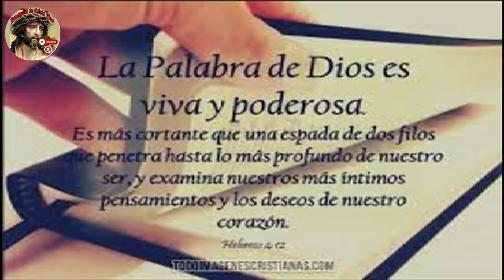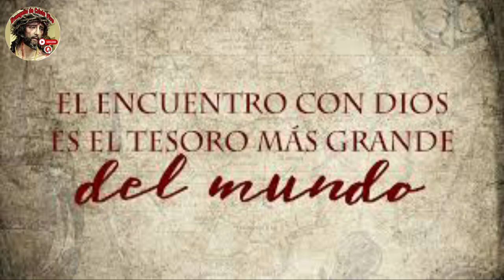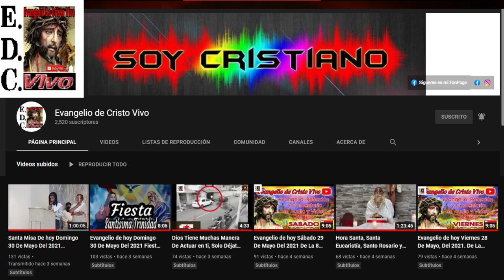Evangelio De hoy Jueves 07 De Septiembre Del #2023 De La 22ª Semana Del Tiempo Ordinario.